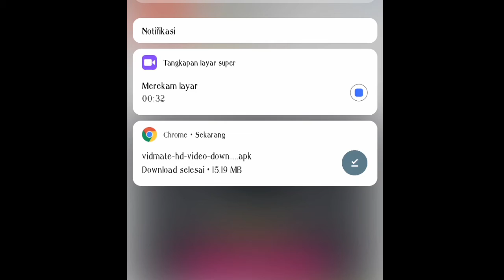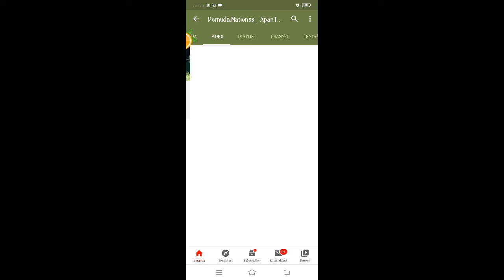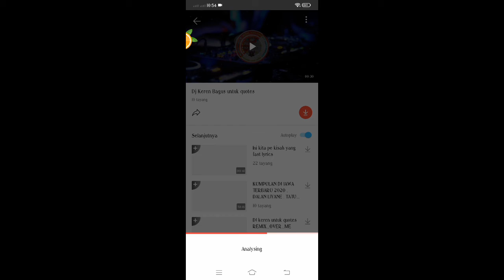Cara install video/musik dengan mudah pakai vidmate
🔹Mau Save Izin Dulu🔶
🔹Like Di Video Ini🔶
🔹Cek Instagram Nya🔶
🔹Tag Keseluruhan Yang Mau Kalian Tag🔶
Akun ini hanya hiburan semata
-Follow Ig team ku :
My Fartner:
ApanTa.TheCaptain_